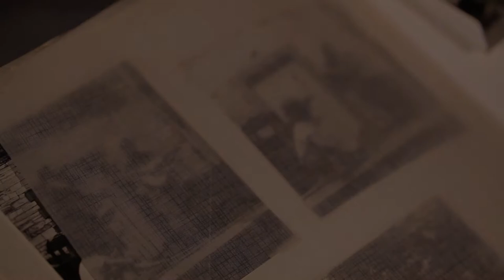"Und es ist gut" - Ein Theaterstück über den Umgang mit dem Lebensende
Mit einer außergewöhnlichen Theatertournee leisten die Cura und Maternus Seniorencentren ab März 2013 einen berührenden und mutmachenden Beitrag zur Auseinandersetzung mit dem Sterben und möchten zum Nachdenken über die eigenen Wünsche und Bedürfnisse am Lebensende anregen.

Bereits seit Jahren legt die Cura Unternehmensgruppe in ihren Pflege-Einrichtungen einen Fokus auf die qualifizierte Umsorgung und würdevolle Betreuung Sterbender und deren Angehöriger. Durch die enge Kooperation mit Medizinern und Hospizverbänden sind alle Beteiligten in der Palliativversorgung bestrebt, mehr Qualität in die letzte Lebensphase zu bringen, Schmerzen zu lindern und ein angstfreies Sterben zu ermöglichen.

Das vom Galli-Theater für die Cura und Maternus Seniorencentren inszenierte Theaterstück zeigt eindrucksvoll, welche Phasen unheilbar Erkrankte durchleben und wie Sterben, mit dem guten Gefühl loslassen zu dürfen, erlebbar sein kann. Im Anschluss an jede Aufführung informiert eine Expertenrunde mit Teilnehmern aus Palliativmedizin und -pflege über Möglichkeiten für einen möglichst schmerzfreien und menschenwürdigen letzten Lebensabschnitt.

Auszug aus den Tourneestandorten:

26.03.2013 Maternus Seniorencentrum Am Auberg, Gerolstein / Maternus Hausgemeinschaft St. Christophorus, Pelm / Maternus Seniorencentrum Katharinen-Stift, Hillesheim
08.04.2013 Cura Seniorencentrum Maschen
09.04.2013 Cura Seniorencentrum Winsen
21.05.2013 Cura Seniorencentrum Bad Sassendorf
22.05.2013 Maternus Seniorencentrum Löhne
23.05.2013 Maternus Seniorencentrum Salze-Stift, Bad Salzuflen
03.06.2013 Maternus Seniorencentrum An den Salinen, Bad Dürkheim
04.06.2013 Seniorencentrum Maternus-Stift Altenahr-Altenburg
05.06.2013 Maternus Seniorencentrum Christinen-Stift, Baden-Baden
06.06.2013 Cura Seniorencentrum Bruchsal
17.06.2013 Maternus Pflege- und Therapiecentrum Christophorus, Essen
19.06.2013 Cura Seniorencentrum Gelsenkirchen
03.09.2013 Cura Seniorencentren Halle-Lutherbogen und Silberhöhe
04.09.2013 Maternus Seniorencentrum Dresdner Hof, Leipzig
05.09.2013 Maternus Seniorencentrum Bonifatius, Mülheim
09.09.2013 Maternus Seniorencentrum Kapellenstift, Wiesbaden
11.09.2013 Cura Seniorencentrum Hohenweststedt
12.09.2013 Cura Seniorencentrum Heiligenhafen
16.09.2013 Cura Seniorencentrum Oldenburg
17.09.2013 Maternus Seniorencentrum Am Steuerndieb, Hannover
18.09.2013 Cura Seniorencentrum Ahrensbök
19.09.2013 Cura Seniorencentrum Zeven